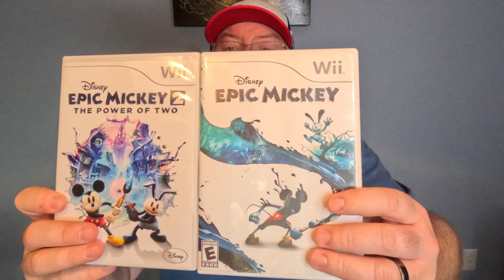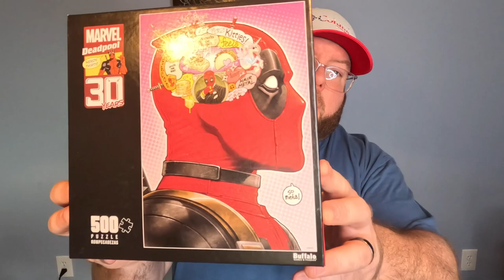eBay Profits: Collecting vs. Reselling - The Truth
Do you ever find yourself falling into the trap of becoming a collector of items you meant to resell. It's so easy to fall into the trap of becoming attached to the best finds and holding onto what was supposed to be inventory for resell. Let me encourage you to let go and treat the things you buy for resell as inventory and not personal collectibles. Stay focused and grow your business!!  Hopefully you will find this information beneficial as you hone your reselling practice or just begin the first steps of starting your own eBay reselling business. Come along with me and let's see what we can learn. Thank you in advance and God bless!!!

Plus.

This is going to an epic live event! We will be dropping a lot of information about the 2024 Hwy 127 Pickin The Plateau event!!

Contact Ben Rocky Top Picker for The Bowling Tournament!

Mail Call:
Bama Jaybird Resell
Berry, AL 35546

Check out some of these other great channels for informative and entertaining reselling content!!